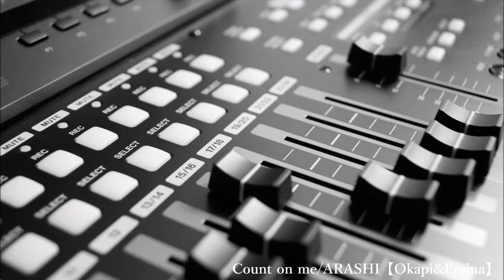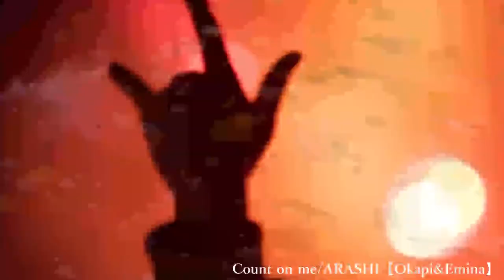嵐／Count on meアカペラアレンジ【コラボ第６弾！】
嵐56thシングル『君のうた』通常盤より「Count on me」をアカペラ多録しました♪
ボーカル、コーラス、ベース、ボイパ、すべて私たちの声で演奏しています！
ぜひ、最後の最後まで、聴いてください☆ミ

（ボーカル&コーラス&ボイパはOkapi、ボーカル&コーラス&ベースはEmina）※ベースは1オクターブ下げ加工しています

Original:Count on me(嵐Sg『君のうた』収録）
Lead vocal&All chorus:Okapi & Emina
Bass vocal：Emina
Voice Percussion：Okapi
Recording: multi track
A cappella arrange：Emina
Hand clap：Okapi
オカピの♪嵐の歌割り研究ブログ